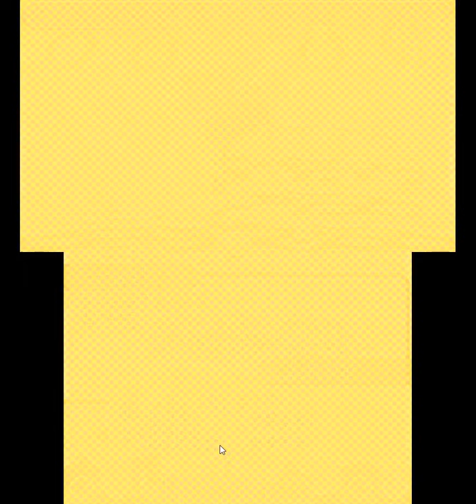Tomodachi life - japanese version